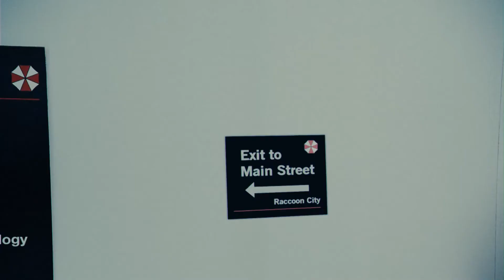Déjà vu | Resident Evil: Extinction (2007) | Hollywood Clips en Español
Años después del desastre de Raccoon City, Alice está sola; consciente de que se ha convertido en una responsabilidad y podría poner en peligro a quienes la rodean, está luchando por sobrevivir y derribar a la Corporación Umbrella liderada por el siniestro Albert Wesker y el investigador principal Dr. Isaacs.